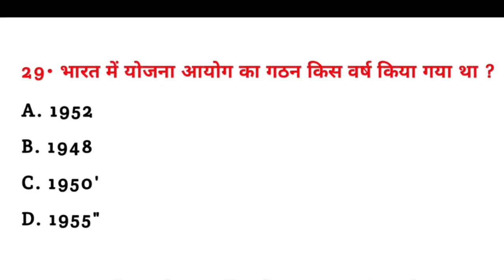भारत में योजना आयोग का गठन किस वर्ष किया गया था?| Bharat me Yojana aayog ka gathan kab Kiya gaya tha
भारत में योजना आयोग का गठन किस वर्ष किया गया था? | Bharat mein Yojana aayog ka gathan kis varsh Kiya gaya tha